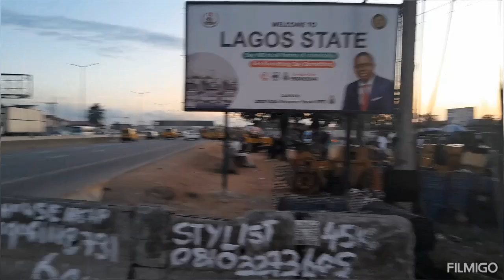Lagos Nigeria - Africa's Most Overpopulated MEGA City! Ojudu Berger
Do you wish to find out what the mega city of Lagos feels like? This video allows you see and feel the busy city life in one of the most populated place in Lagos Nigeria Africa